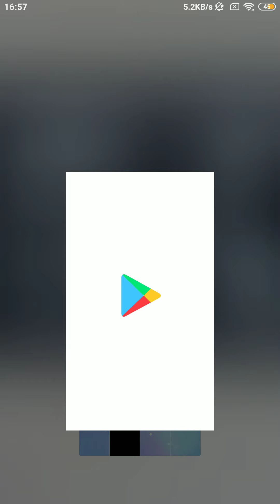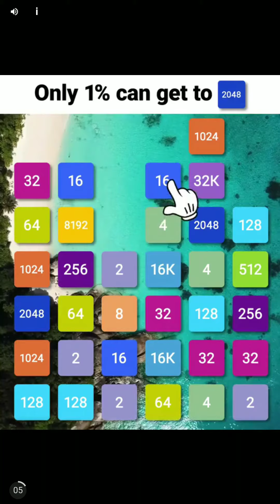Piano tiles 2 | Prelude in C major no.1 | 2415 world record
That was not too bad by the way.